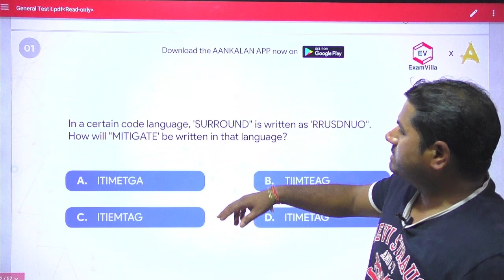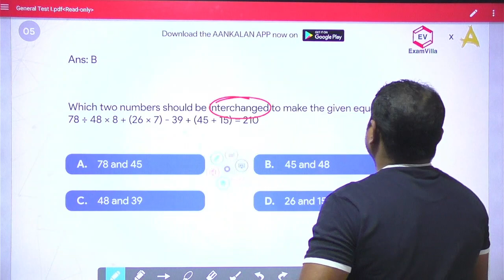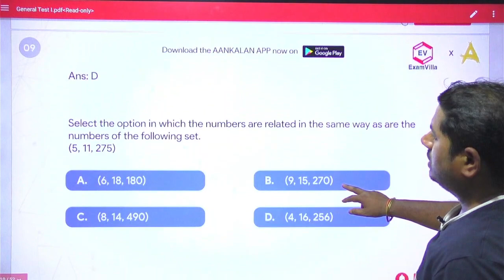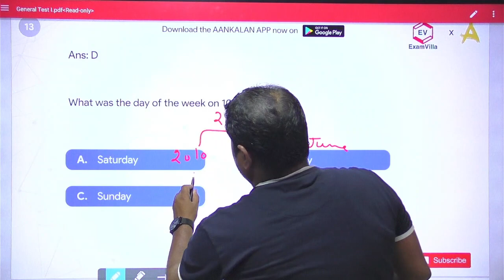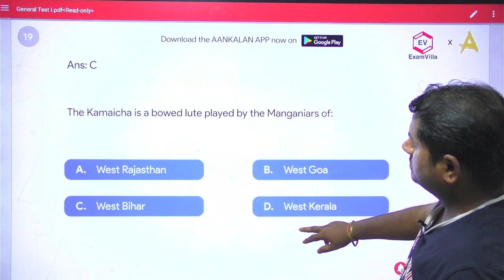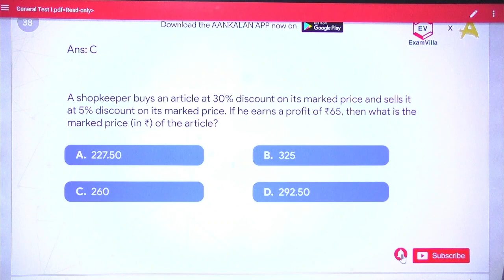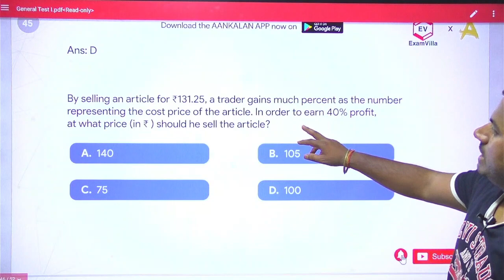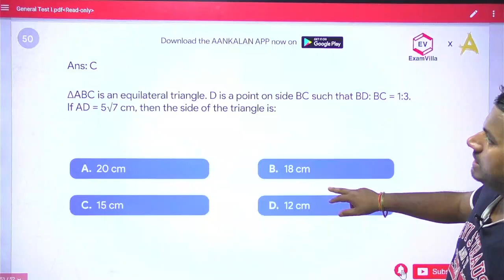CUET(UG)-2022 General Test Exam | Most Difficult Questions For General Test(Section 3) In CUET 2022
CUET(UG)-2022 Most Difficult Questions For General Test(Section 3) Explained | CUET 2022 Domain related questions | CUET 2022 Strategy | Important MCQ Series.

In order to boost your CUET 2022 preparation, Aankalan is coming with CUET 2022 Test Series

For all  PDF's and Videos related to CUET(UG)-2022 Exam follow our Telegram Channel👇